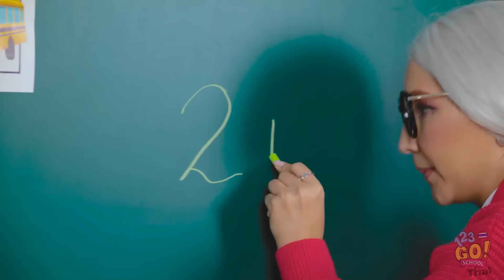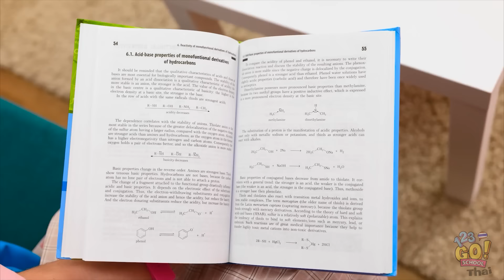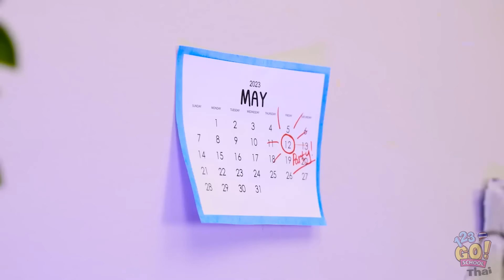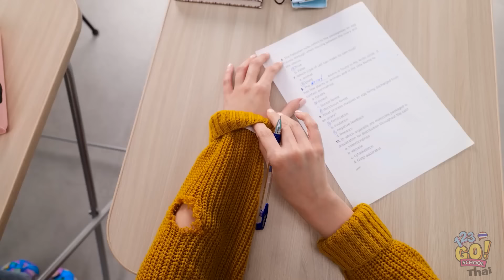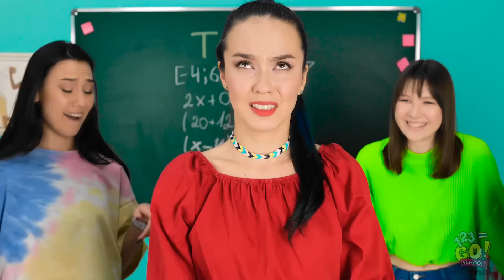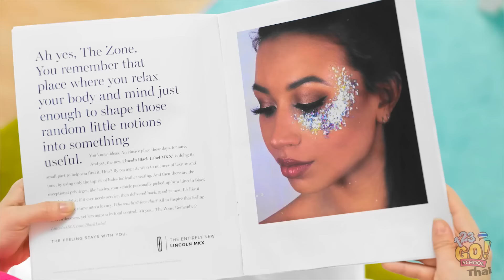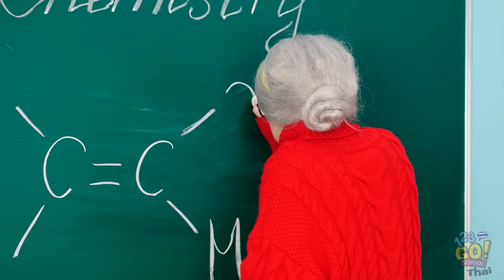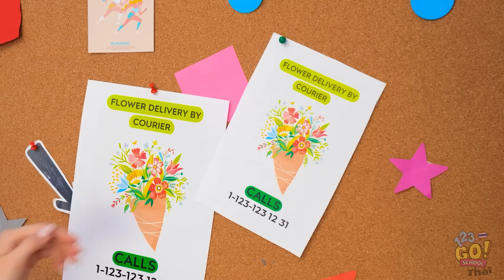นาฬิกาคิตตี้ DIY | นักเรียนรวย vs นักเรียนถังแตก! ไอเดียแปลงโฉมและงาน DIY โดย 123 GO! SCHOOL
งาน DIY ที่คุณชอบที่สุดคือชิ้นไหน? บอกให้เรารู้ในความคิดเห็นด้านล่างด้วยนะ!

อย่าลืมแบ่งปันวิดีโอนี้กับเพื่อน ๆ ของคุณ และอย่าลืมกดติดตามช่อง 123 GO! SCHOOL เพื่อรับชมวิดีโอที่มีประโยชน์แบบนี้เพิ่มเติม!